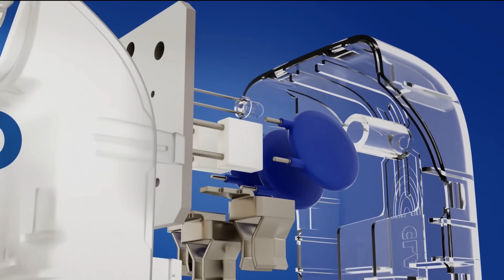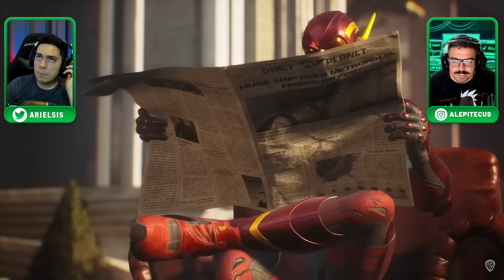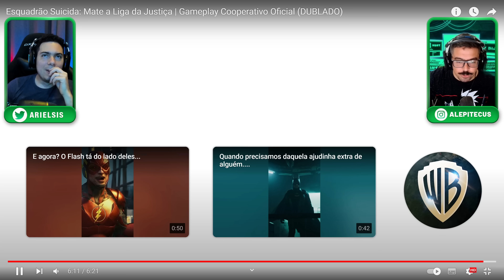OLHA SÓ A DUBLAGEM! Jogo dos Criadores de Batman Arkham NÃO EMPOLGOU!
Nós assistimos o novo trailer do game do esquadraosuicida e demos nossa opinião sobre o jogo! A gameplay dos personagens e muito mais!

Compre Dead Space Remake
Compre Hogwarts Legacy